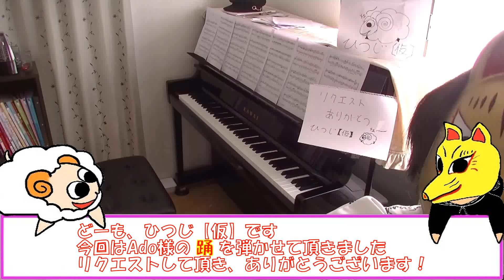踊/Ado様 弾かせて頂いたんですけど… 下手でごめんなさい(´;ω;`)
踊を練習している間に自分の苦手なポイントがめっちゃ出てきました。
これからの課題が見えたので、夏休みだし練習しまくります。
ポジティブに！ポジティブに！！